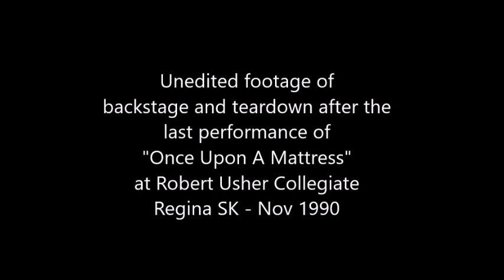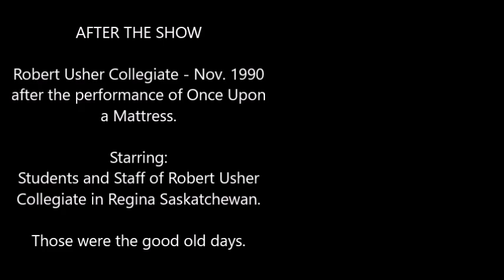After The Show - Robert Usher Collegiate - Nov 1990 - Once upon a Mattress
Unedited footage from the "After Show Shenanigans" from the High School Days.  I feel sorry for anyone who never got to have Mrs. Maclean as there Music Teacher. She was simply the best and the most fun to have around! School wouldn't have been the same without her.